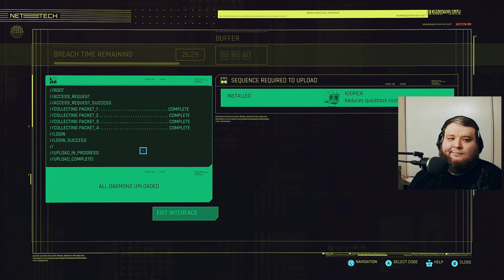Cyberpunk 2077 part 13